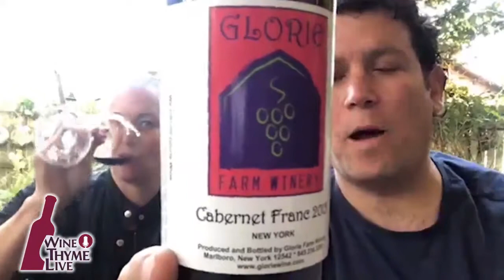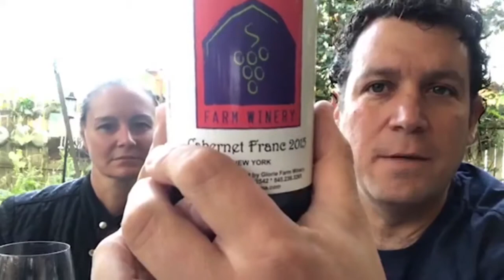Wine Thyme Live #4: New York’s Red Wine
Aroma Thyme Bistro presents Wine Thyme Live hosted by the Hudson Valley's premier green-certified entrepreneurs Marcus and Jamie Guiliano. So grab a glass of your favorite vino, sit back, relax, and travel with them sharing their passion, discovering unique vineyard, outstanding wines, delicious food, and a great adventure.